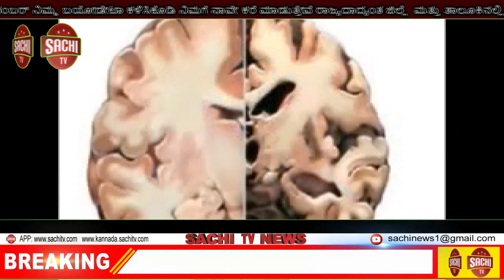3 ಬಾರಿ ಹೃದಯಾಘಾತವಾದಾಕೆ ಕರೋನಾ ಸೋಂಕು ಮುಕ್ತೆ ಚೇತರಿಸಿಕೊಂಡಿದ್ದಾರೆ | sachi tv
ಕೋವಿಡ್ ಸೋಂಕಿನಿಂದ ನಗರದ ಆಸ್ಟರ್ ಸಿಎಂಐ ಆಸ್ಪತ್ರೆಯ ತೀವ್ರ ನಿಗಾ ಘಟಕದಲ್ಲಿ (ಐಸಿಯು) ದಾಖಲಾಗಿದ್ದ 51 ವರ್ಷದ ಮಹಿಳೆ ಮೂರು ಬಾರಿ ಸಂಭವಿಸಿದ ಹೃದಯಾಘಾತದಿಂದ ಚೇತರಿಸಿಕೊಂಡಿದ್ದಾರೆ.

ಕರೊನಾ ಸೋಂಕಿನಿಂದ ಆಸ್ಪತ್ರೆಗೆ ದಾಖಲಾದ ಸಂದರ್ಭದಲ್ಲಿ ಮಹಿಳೆ ರಕ್ತ ಹೀನತೆ (ನ್ಯುಮೋನಿಯಾ) ದಿಂದ ಬಳಲುತ್ತಿದ್ದರು, ಅಧಿಕ ಬೊಜ್ಜು, ಅಸ್ತಮಾ ಇನ್ನಿತರ ಅನಾರೋಗ್ಯಗಳಿಂದ ಸ್ಥಿತಿ ತೀವ್ರ ಗಂಭೀರವಾಗಿತ್ತು. ಆದ್ದರಿಂದ ಐಸಿಯುನಲ್ಲಿರಿಸಿ ಚಿಕಿತ್ಸೆ ನೀಡಲಾಯಿತು. ದಾಖಲಾದ ಮೊದಲ ಎರಡು ಗಂಟೆಗಳಲ್ಲಿಯೇ ಅವರಿಗೆ ಮೂರು ಬಾರಿ ಹೃದಯಾಘಾತವಾಗಿ ಬದುಕುಳಿಯುವ ಸಾಧ್ಯತೆ ತೀರಾ ಕ್ಷೀಣಿಸಿತ್ತು. ಕೃತಕ ಉಸಿರಾಟ ಹಾಗೂ ಜೀವರಕ್ಷಕ ಸಾಧನಗಳ ಮೂಲಕ ಚಿಕಿತ್ಸೆ ನೀಡಲಾಯಿತು.

20 ದಿನ ಕೃತಕ ಉಸಿರಾಟದಲ್ಲಿದ್ದ ಮಹಿಳೆ ನಿಧಾನವಾಗಿ ಚೇತರಿಸಿಕೊಂಡಿದ್ದು, ಪುನಶ್ಚೇತನ ಕೇಂದ್ರದಲ್ಲಿ ಆರೈಕೆ ಮಾಡಲಾಯಿತು. ಇದೀಗ ಮಹಿಳೆ ಗುಣಮುಖರಾಗಿದ್ದು, ಮನೆ ಆರೈಕೆಯಲ್ಲಿದ್ದಾರೆ. ಅವರ ಜೀವಕ್ಕೆ ಯಾವುದೇ ಅಪಾಯವಿಲ್ಲ. ವಿಡಿಯೊ ಕರೆ ಮೂಲಕ ಆರೋಗ್ಯ ವಿಚಾರಿಸಲಾಗುತ್ತಿದೆ ಎಂದು ಸಿಎಂಐ ಆಸ್ಪತ್ರೆಯ ಅರಿವಳಿಕೆ ವಿಭಾಗ ಹಿರಿಯ ಸಹಾಯಕ ತಜ್ಞ ಡಾ. ಪ್ರಕಾಶ್ ದೊರೆಸ್ವಾಮಿ ಹೇಳಿದ್ದಾರೆ.

ಜ್ವರ ಕಾಣಿಸಿಕೊಂಡಾಗ ಸಾಮಾನ್ಯ ವೈರಾಣು ಜ್ವರ ಎಂದು ತಿಳಿದಿದ್ದೆವು. ಸ್ಥಳೀಯ ಆಸ್ಪತ್ರೆಯಲ್ಲಿ ತಪಾಸಣೆ ಮಾಡಿಸಿದಾಗ ವೈದ್ಯರು ಕೋವಿಡ್ ಪರೀಕ್ಷೆಗೆ ಸೂಚಿಸಿದರು ವರದಿ ಬರುವ ಮುನ್ನವೇ ಅವರ ಆರೋಗ್ಯ ಸ್ಥಿತಿ ಹದಗೆಟ್ಟಿತ್ತು. ಸೋಂಕು ದೃಢಪಟ್ಟ ಬಳಿಕ ಆಸ್ಟರ್ ಸಿಎಂಐ ಆಸ್ಪತ್ರೆಯಲ್ಲಿ ದಾಖಲಿಸಲಾಯಿತು. ವೈದ್ಯರ ಪರಿಶ್ರಮದಿಂದ ಅತ್ತೆ ಚೇತರಿಸಿಕೊಂಡಿದ್ದಾರೆ ಎಂದು ಮಹಿಳೆಯ ಅಳಿಯ ಸಂತಸ ವ್ಯಕ್ತಪಡಿಸಿದರು.